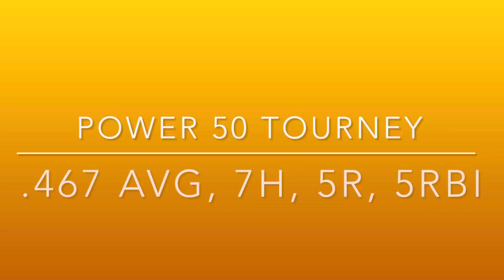Madison Luft 2026 Power 50 highlights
Madison Luft 2026 7/12-7/15 tourney Power 50 with Florida Gold Torres 18u.